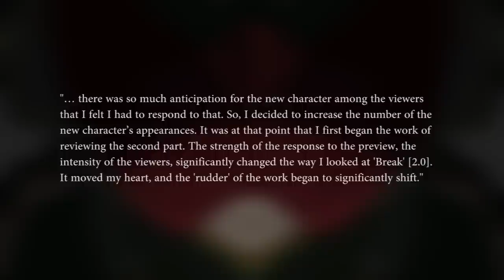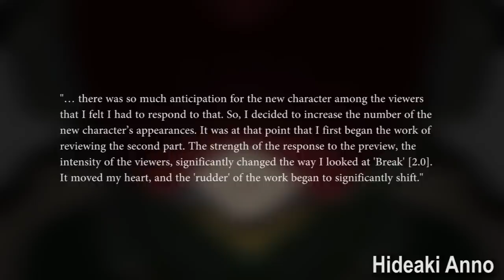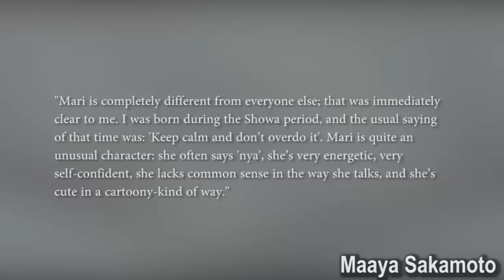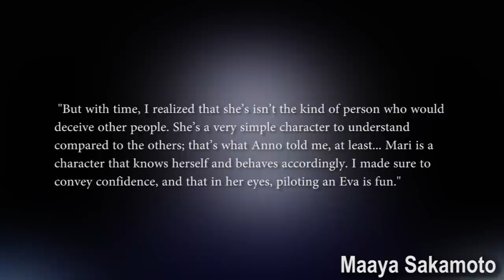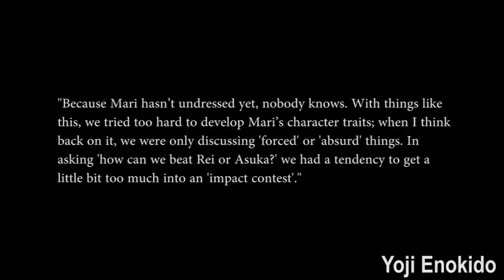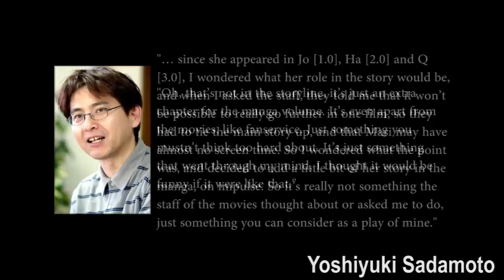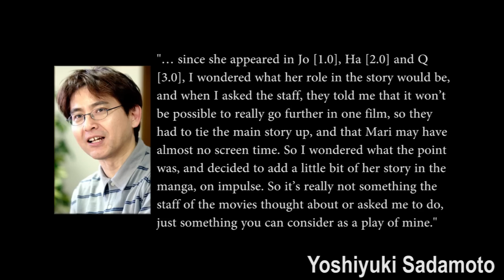What's the Deal with Mari Makinami Illustrious?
Have you ever wondered what the point of this character was? Why she exists? Tune in to find out.